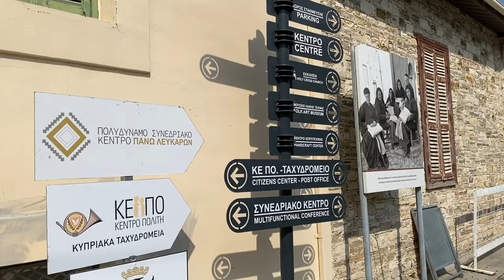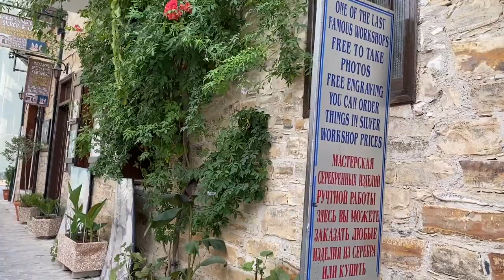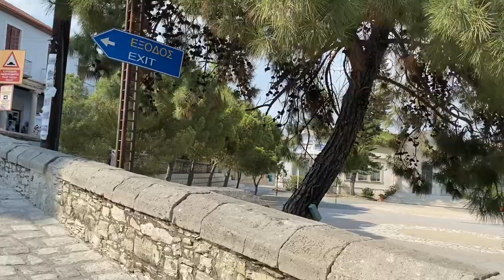Walking in Lefkara village, Cyprus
Walking in Lefkara historic village which is in Larnaka region, located between Limassol and Larnaca. This historic village is a famous place with lace(lefkaritika) and silver handicrafts.The beginning of Lefkara is starting from 12th century. You can see there many old buildings, narrow picturesque streets with small shops of lace and silver handicrafts. Let’s go!